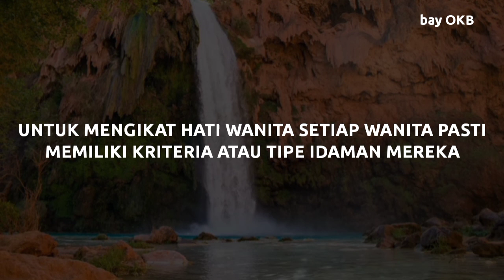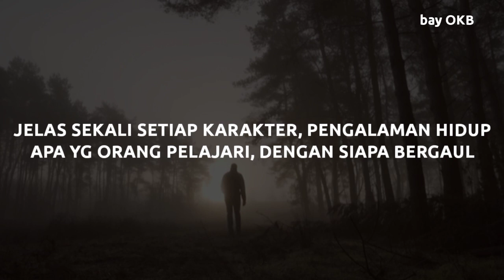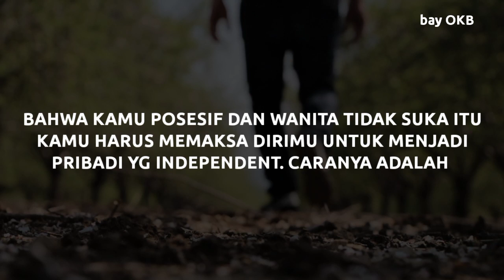3 cara menjadi pria idaman wanita - WARGA SIPIL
menjadi pria idaman wanita itu banyak sekali. tapi ada sifat pria yg menjadi idaman wanita.
berikut saya bagikan 3 cara menjadi pria idaman wanita